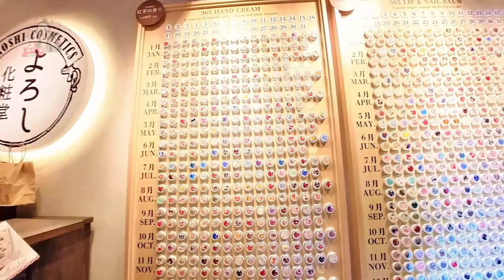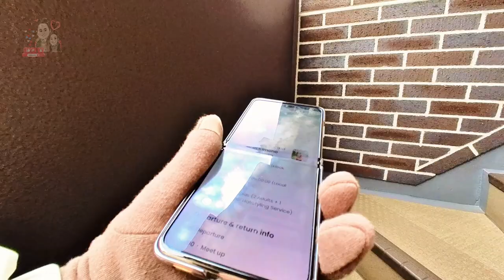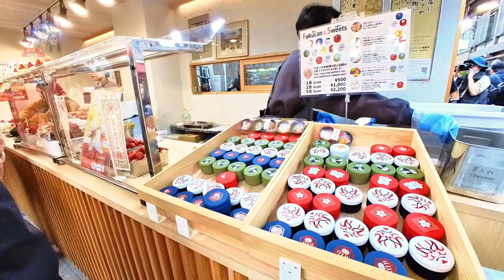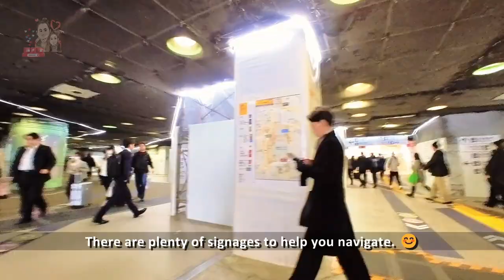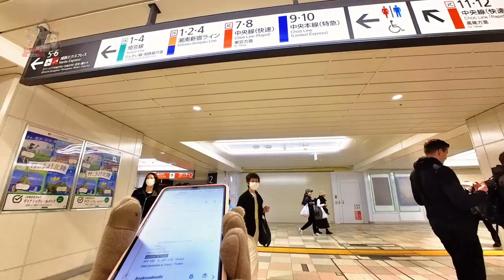Exploring Asakusa in 1 Day! | Wearing Kimonos, Hatcoffee Latte Art, Nakamise-Dori, Foodie Adventures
[Day 4 Ep 23]
Join us on our 4th day (part 1) in Tokyo as we immerse ourselves in Japanese culture and explore the bustling streets of Asakusa! From renting and wearing traditional kimonos to indulging in delicious street food at Nakamise Dori Street, this episode is packed with unique experiences.

🚋 Episode Highlights:

👘 Renting and wearing beautiful kimonos as we stroll through Asakusa.
🍡 Sampling a variety of street foods and shopping for cosmetics at Yoroshi Cosmetics.
☕ Enjoying intricate latte art at Hatcoffee Cafe.
🚉 Navigating the famous chaotic Shinjuku Station on our way to Asakusa.

Contents:
00:00 Intro
00:29 Let's Wear a Kimono!
05:41 Yoroshi Cosmetics!
08:15 Strawberry Daifuku!
11:13 Hatcoffee Cafe ~ Adventures and Misadventures!
22:34 Behind the Scenes!
26:05 つづく

Hit play and dive into the vibrant culture of Tokyo with us! 🎥✨